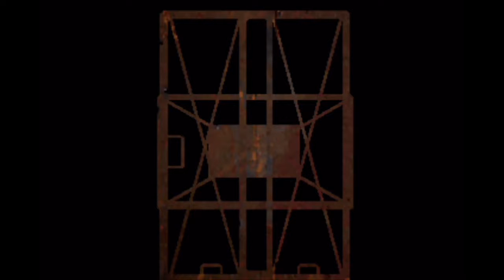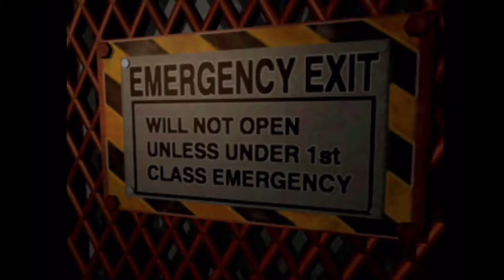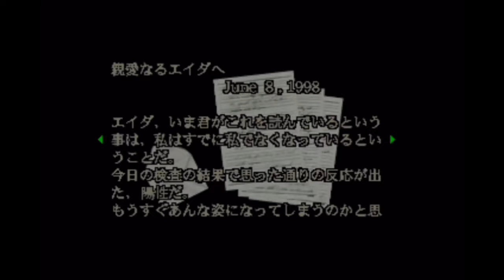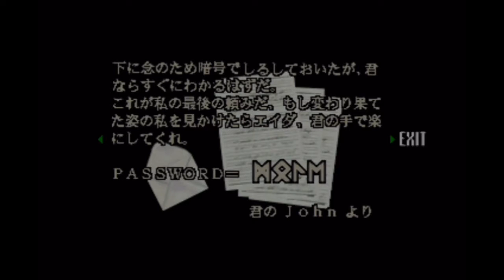#8【BIOHAZARD】原点に回帰する実況プレイ！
伝説の始まり、初代バイオハザードをプレイしました。
当時はニッチなジャンルでしたが、今や人気シリーズで過去作リメイクも多数。
そんなシリーズの一番初めのタイトルです。